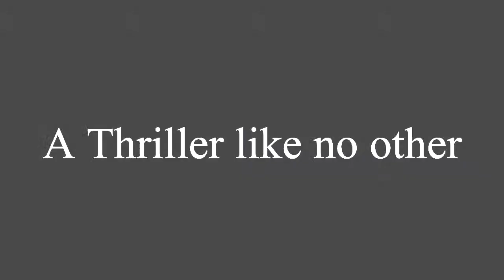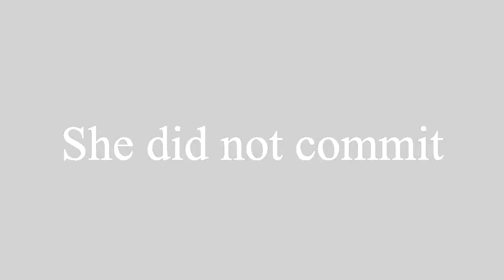Die, My Love The Trailer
The final Trailer for my A Level Media project.